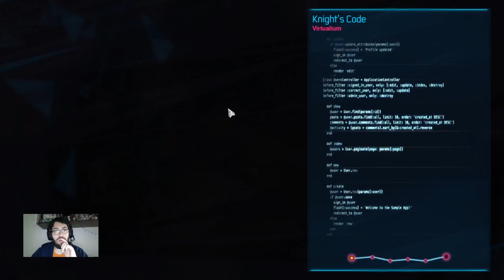Gamedec - Definitive Edition #4